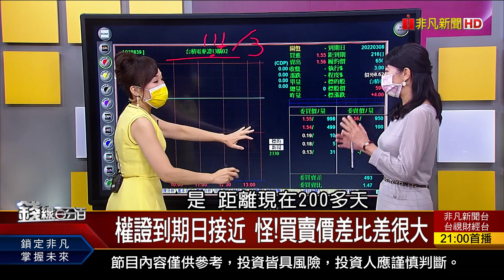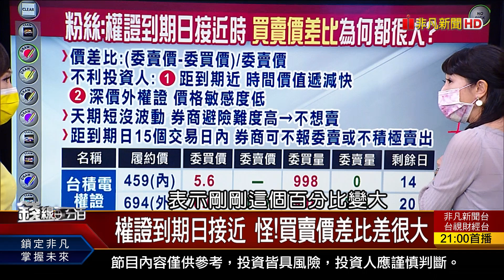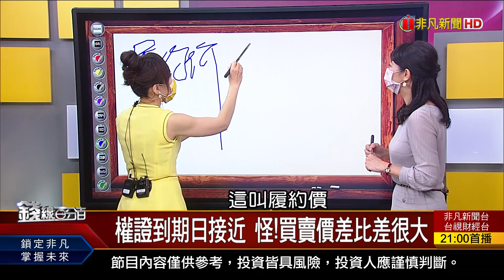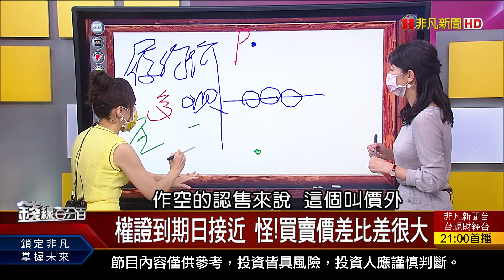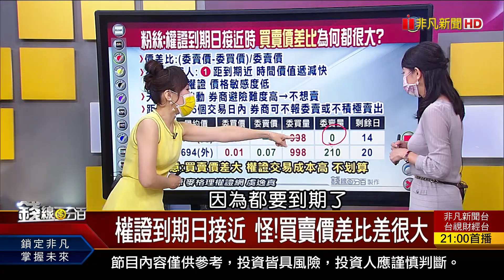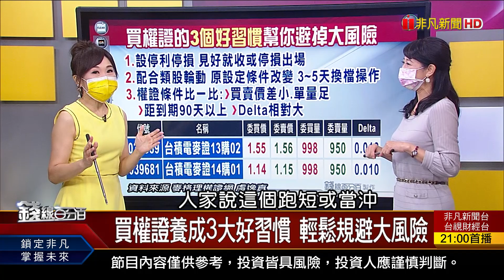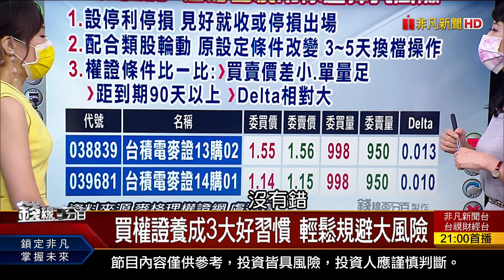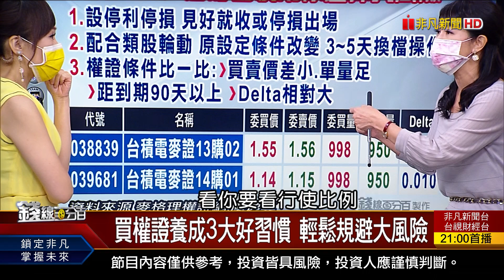《權證到期日接近 怪!買賣價差比差很大? 買權證養成3大好習慣 輕鬆規避大風險!》【錢線百分百】20210803-8│非凡財經新聞│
◎權證到期日接近 怪!買賣價差比差很大

●0803完整版(上)《智利三銅礦場傳罷工 銅價恐飆漲創高! 買台積電權證賠錢該賣? 3招自我診斷! 7月製造.服務PMI攀升 產業景氣全解析》
●0803完整版(中)《台股拉尾收最高 股市8月轉向基本面?! 判斷外資虛實真假 認清假外資真面目!》
●0803完整版(下)《籌碼面.技術面.基本面 選股優先順序? 再生醫療成顯學 台灣搶細胞治療商機! 權證到期日接近 怪!買賣價差比差很大》